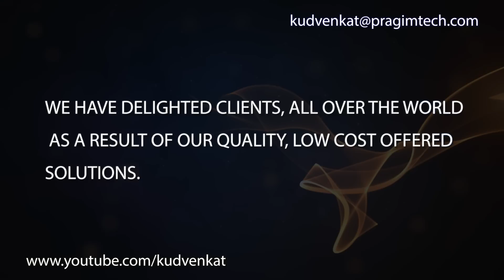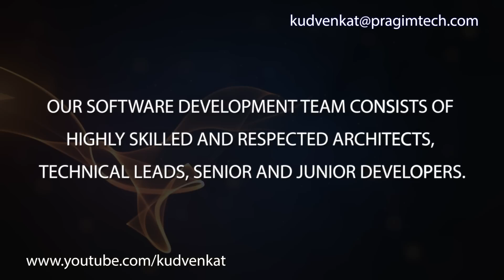Software development and training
Software Development is our passion.

We develop Desktop, Web & Mobile applications, at a very low cost, compared to many other players in the industry.

We have delighted clients, all over the world as a result of our quality, low cost offered solutions.

We also provide support, consultation & guidance for new hires and experienced developers on an hourly, weekly and monthly basis.

Our software development team consists of, highly skilled and respected, architects, technical leads, senior and junior developers.

Thousands of high quality and free Software Training and Development videos, on our youtube channel.

We are 100% confident, our quality and cost effective solutions, make you a delighted client.